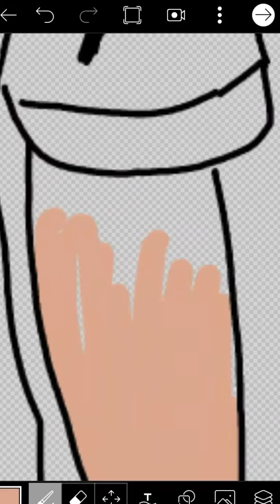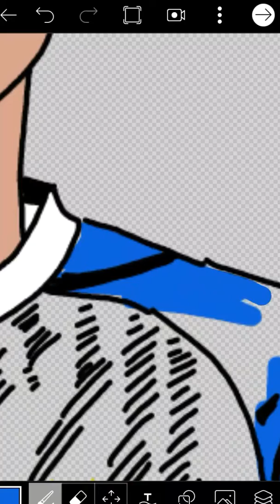MEWARNAI VECTOR ART DI ANDROID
Sedikit berbagi cara mewarnai Vector art di android (menggunakan aplikasi PicsArt)